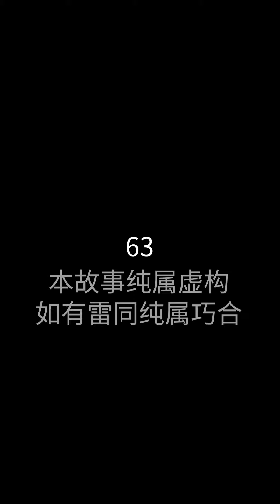全網首發【仙人之上】第63集：姜雲天尊再入輪迴重新修仙，大夏國怕是百年不得太平！抖音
1080p無水印原片已經發布，兩小時帶你觀看全集~

劇名：《仙人之上》
總集數：81集 目前81集已經完本寫完
版權情況：已做版權登記
片長：1-2分鐘1集